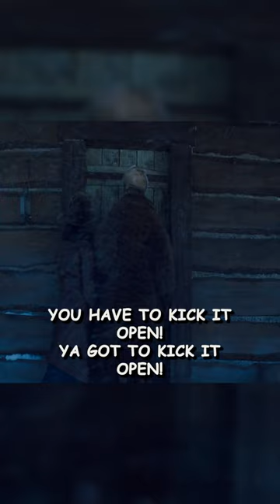A Tempestuous Refuge | The Hateful Eight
In the midst of a raging blizzard, Kurt Russell's character, John Ruth, bursts into Minnie's Haberdashery, a rundown stagecoach stop, with Daisy Domergue, a wanted woman, in tow. They are met by a Mexican named Oswaldo Mobray, who is initially hesitant to let them in. However, as the storm intensifies and the temperature plummets, Oswaldo reluctantly grants them refuge.

As the group huddles around the fireplace, John Ruth and Oswaldo exchange tense words, their distrust of each other simmering beneath the surface. Daisy, meanwhile, remains silent and withdrawn, her eyes darting around the room, taking in her surroundings.
Tensions rise as alliances are tested, and a fateful decision to send horses to the icy shell becomes a pivotal moment, unraveling a web of deception and mistrust in the claustrophobic confines of the snowbound house.